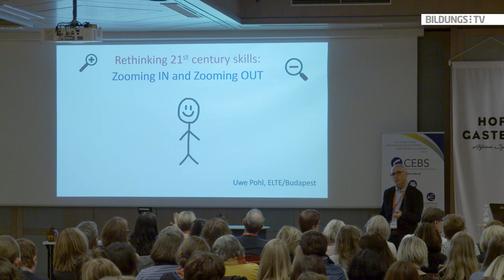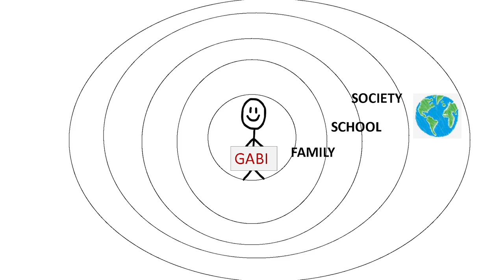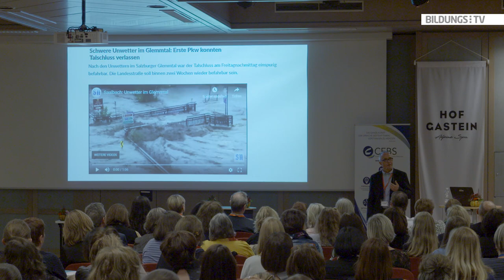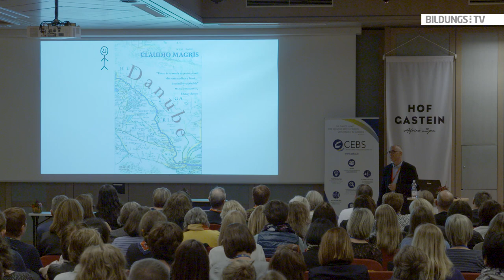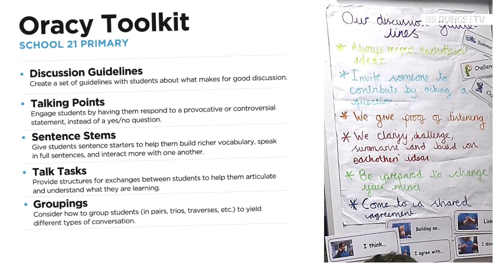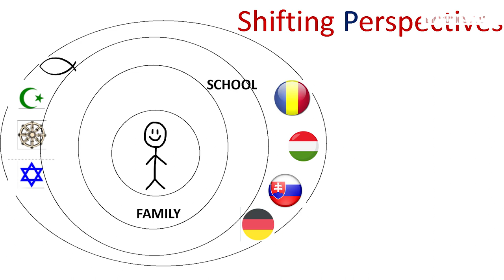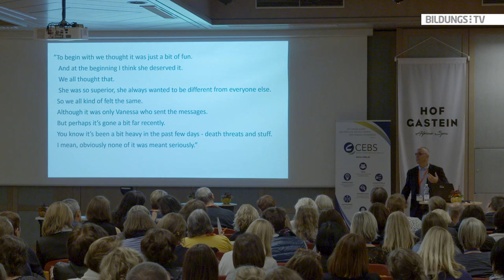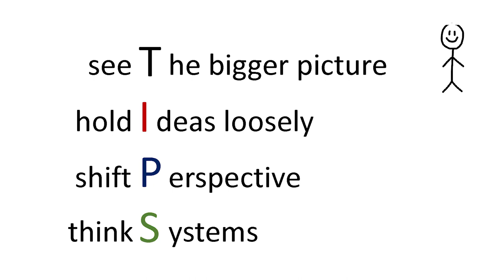Uwe Pohl: Rethinking 21st Century Skills: Zooming in and Zooming out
21st century skills have become a buzz word in education and beyond. But what exactly are they? And what is the role of language teachers in developing skills that students would need as citizens of this century? In his talk Uwe Pohl, lecturer for language pedagogy and applied linguistics at Eötvös-Loránd-University in Budapest, will consider current thinking on this issue and offer a complementary view as well as some ideas for classroom application.

21st Century Skills sind zu einem Schlagwort in der Bildung und darüber hinaus geworden. Aber was genau sind sie? Und welche Rolle spielen Sprachenlehrerinnen und Sprachenlehrer bei der Entwicklung und Förderung von Fähigkeiten, die Schülerinnen und Schüler heutzutage benötigen? In seiner Keynote versucht Uwe Pohl, Dozent für Sprachenpädagogik und Angewandte Linguistik and der Eötvös-Loránd-Universität in Budapest, aktuelle Überlegungen zu diesem Thema aufzugreifen und Ideen für die Anwendung im Klassenzimmer anzubieten.

Uwe Pohl ist Dozent für Sprachenpädagogik und Angewandte Linguistik and der Eötvös-Loránd-Universität in Budapest. Seine beruflichen Interessen sind interkulturelle Kommunikation, Lehreraus- und Fortbildung und Fremdsprachenmethodik.

Der Vortrag wurde beim Internationalen Sprachenforum, das vom 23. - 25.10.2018 stattfand, aufgezeichnet. Veranstalter war das CEBS.